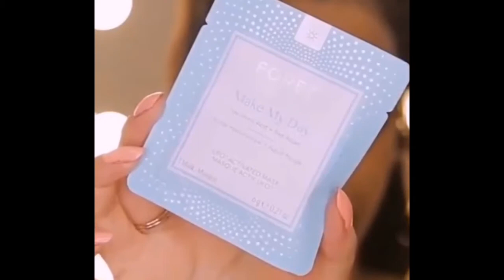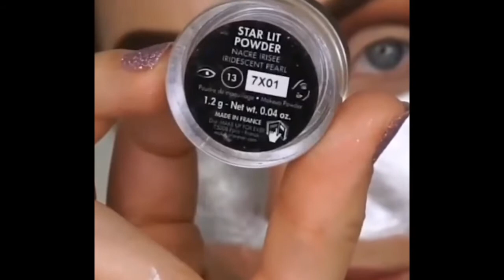Makeup transformation | new makeup technique